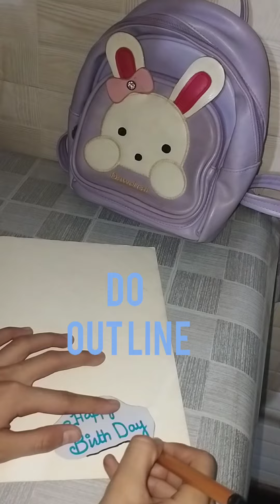cake decorating ideas/cake decorating piece/cakedecorating l#cake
Crafty Gaming